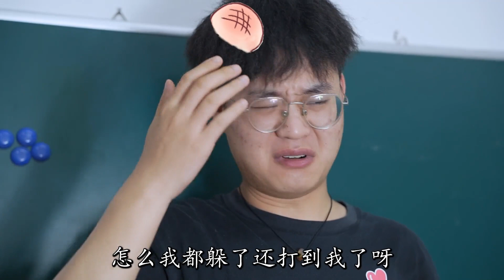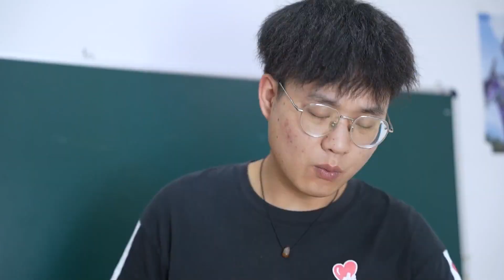大恐龙抓住爆龙战车电磁皮卡车！数码合体大暴龙，怎么还叛变了？【精灵小小琪】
我们会特别关注儿童的安全需求，制作内容时会避免任何可能对其产生负面影响的情节。 大恐龙抓住爆龙战车电磁皮卡车！数码合体大暴龙，怎么还叛变了？